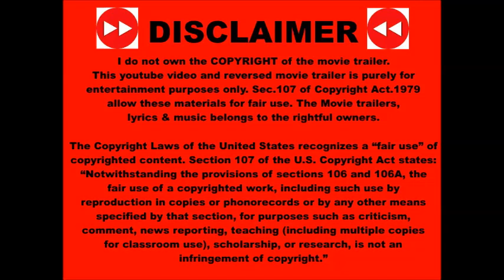Simulant 2023 Reversed Trailer